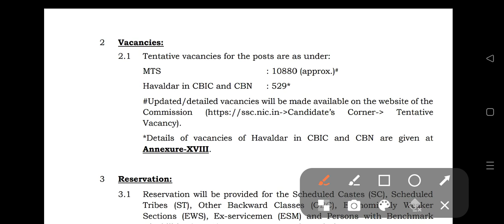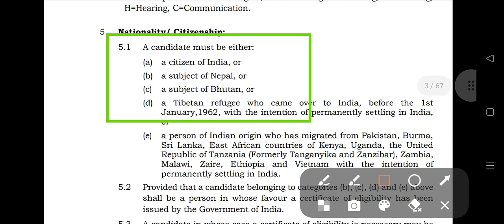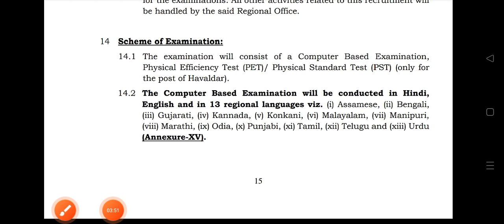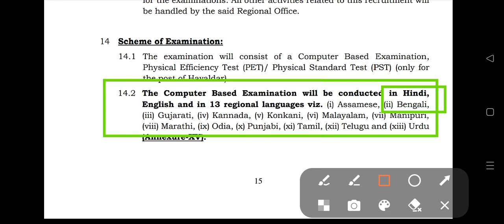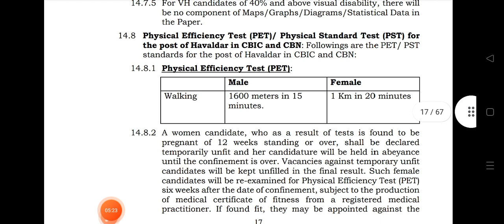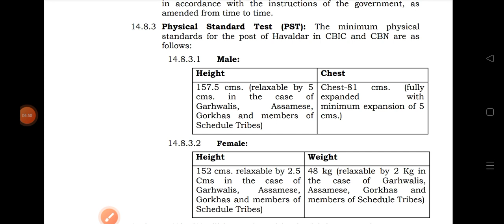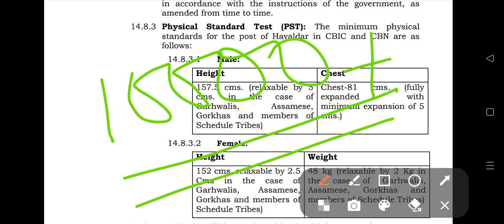💥11000+ Vacancy MTS & HAVALDAR Reqruitment Official Notice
💥SSC mts and havaldar 11000+ vacancy Reqruitment Official notice published
offical notice published by ssc